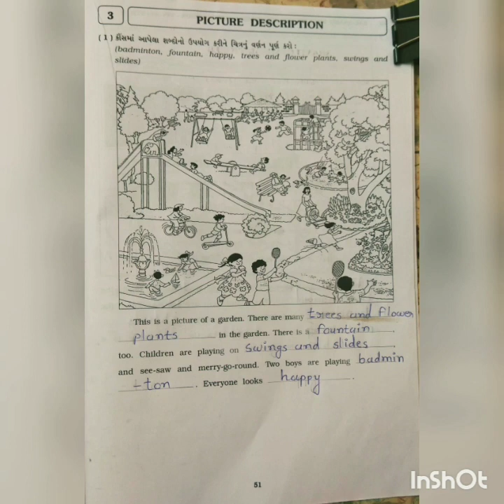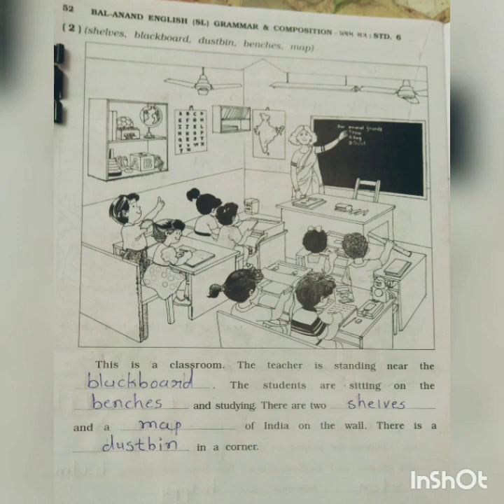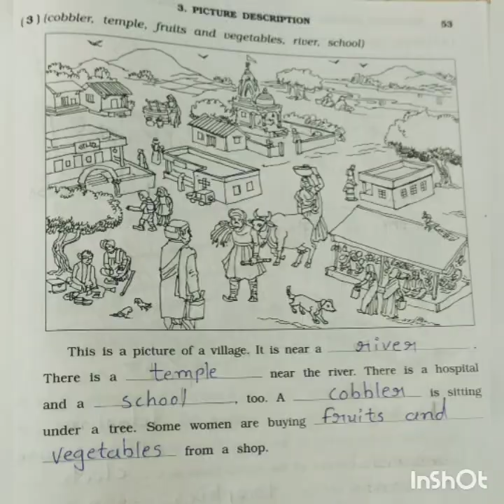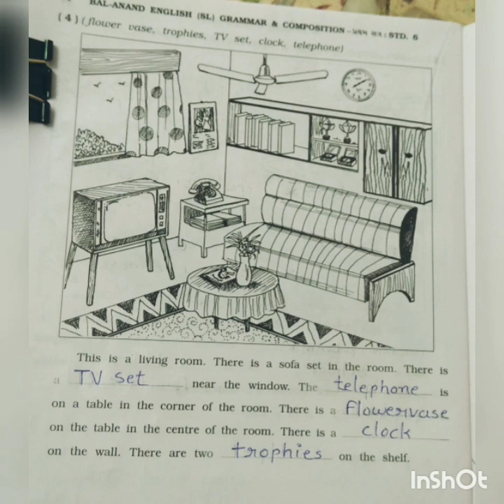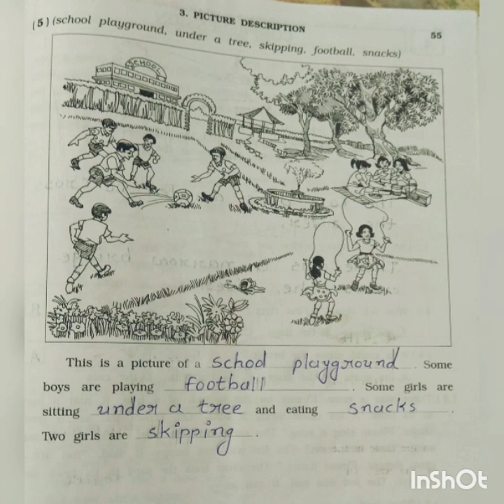english STD 6 picture description